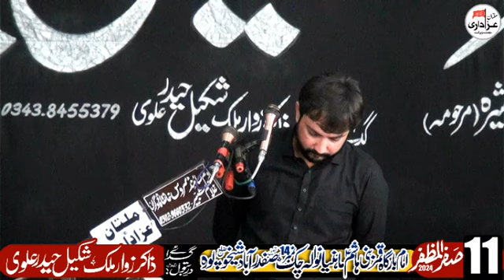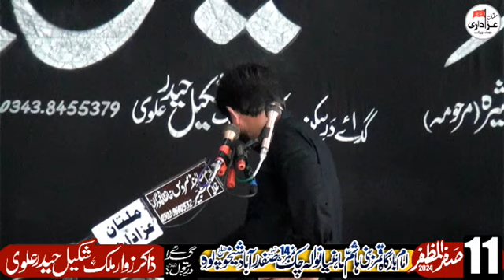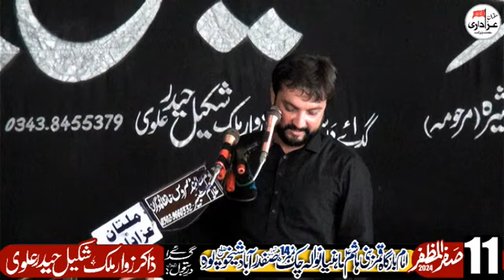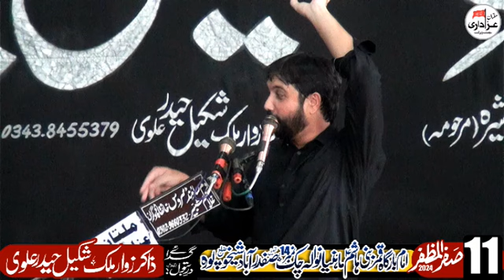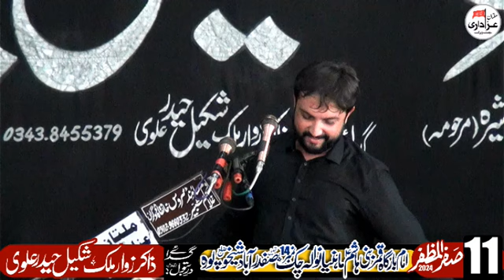Zakir II 11 Safar 2024 II ImamBargah Qamar E Bani Hashim As SafdarAbad